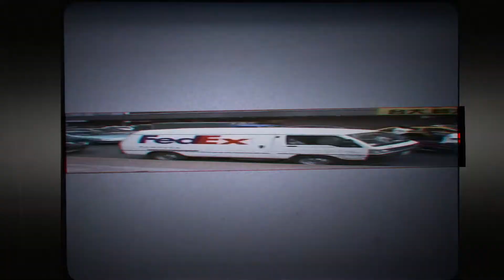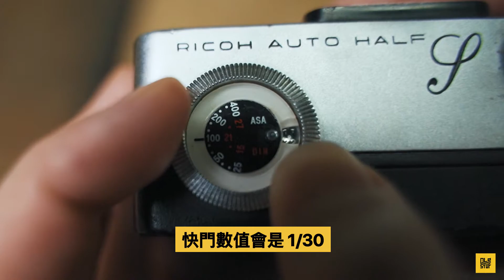［這個老東西#3］背包裡放一台剛剛好。Ricoh Auto Half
先從這小巧可愛又迷人的外型來認識它吧，造就他有這般方邊攜帶的體積，其中一項原因，它和 Dial 35 一樣是台一捲底片能拍72張的半格機，假如還不清楚半格機的朋友，可以...